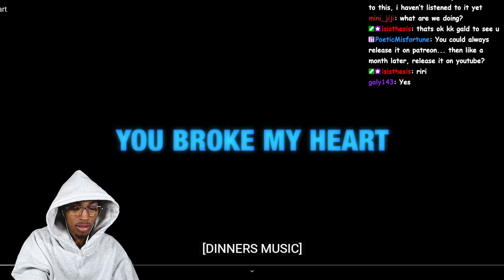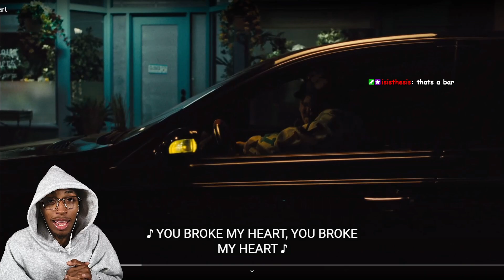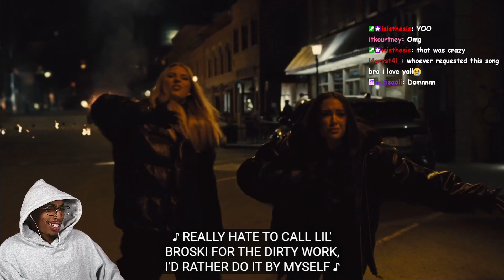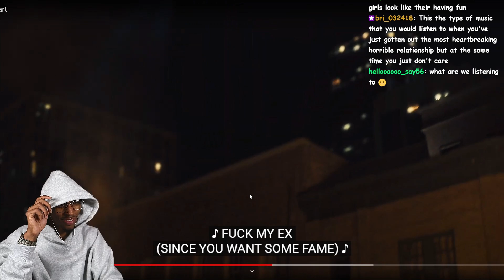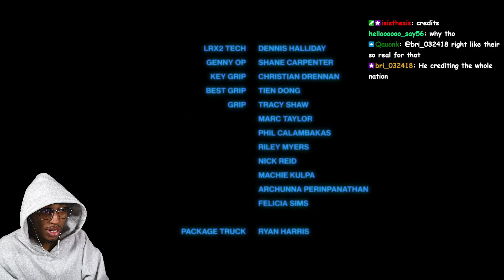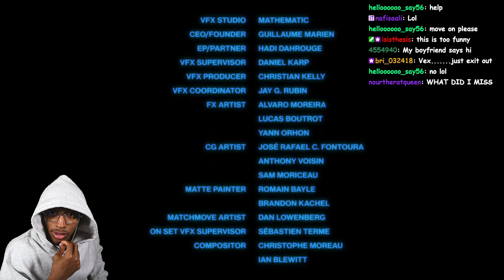Drake - You Broke My Heart | REACTION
Description:
What up its Vex and today I am reacting to Drake - You Broke My Heart. Like and drop a comment so we can have a conversation with each other! If you like this type of content share it with a friend.